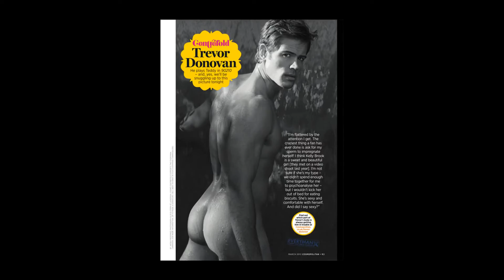Dedicated to Trevor Donovan's beautiful ASS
Trevor Donovan